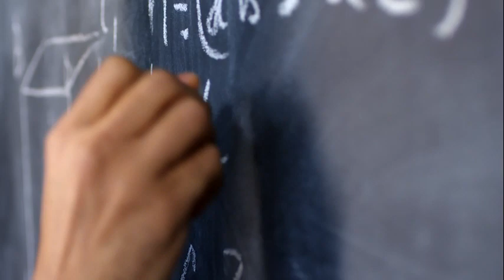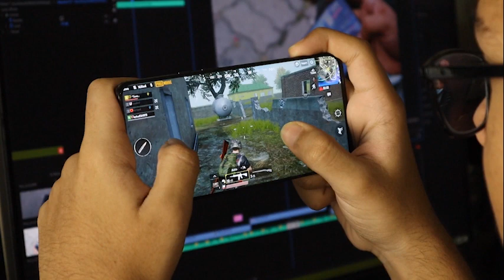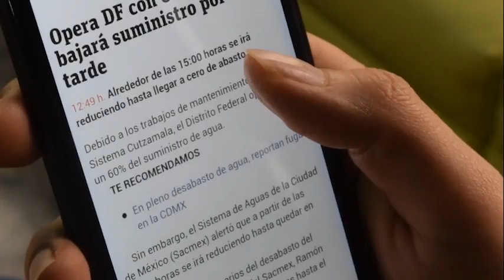"BOYCOTT MADE IN CHINA ?" || Here's the right way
This video talks about  the ongoing issue between India and China and what kind of economic toll it can take if we completely ban Chinese products.

A breakdown on how the country should tackle this issue is briefly discussed.

To get a complete idea , I urge you guys to finish watching this video and give your views on the comment sector.